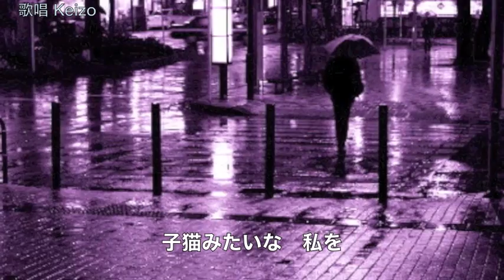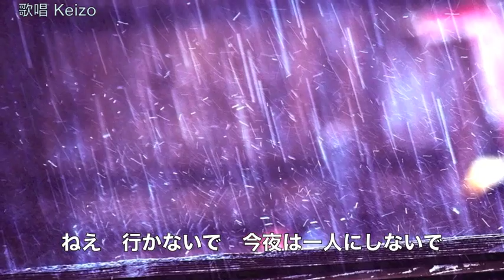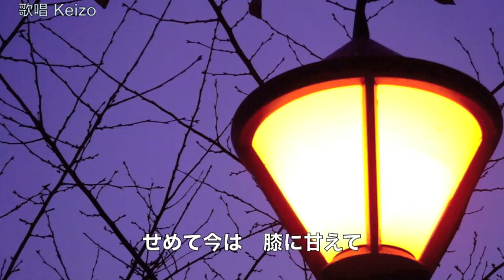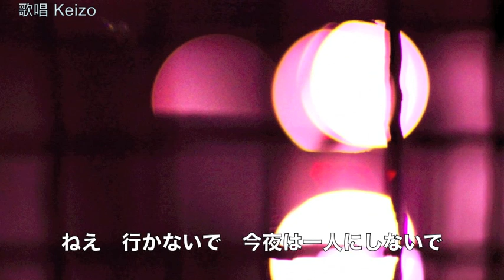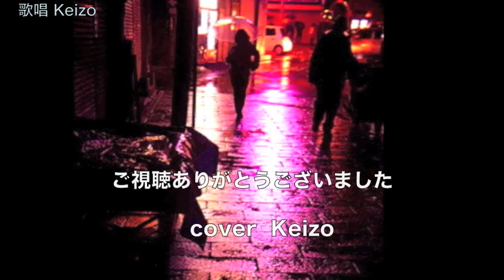どうせ捨て猫／ハン・ジナ cover Keizo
2015年9月2日発売！★カラオケ動画を使ったものを削除して、新しく編集し再アップしました。よろしくお願いいたします。作詞：田久保真見　作曲：徳久広司　　元歌の歌唱は素晴らしいので、ぜひCDを購入してお聴きください。